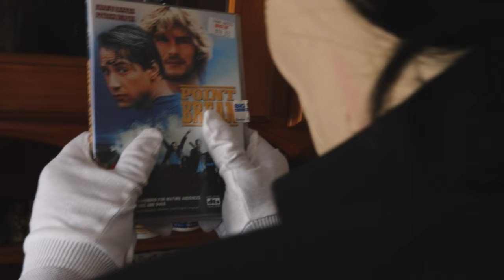Mammal - Keanu Reeves (Official Music Video)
Keanu Reeves is the first single from Mammal's album "The Penny Drop".

"Keanu Reeves is  about misinformation, and the need for humans to be able to agree on an objective reality to survive. It’s grim out there at the moment, Orwellian. But in the end, some things are real." - Ezekiel Ox, Vocalist of Mammal.

Filmed edited and graded by Dean J Miller
Edit assisted by Kade Turner

Lyrics by Ezekiel Ox with Mammal

Produced by Jimmy "The Island" Maroudas
Mixed and mastered by Forrester Savell

Mammal are:

Ezekiel Ox - Vocals
Pete Williamson - Guitars
Zane Rosanoski - Drums
Kade Turner - Bass